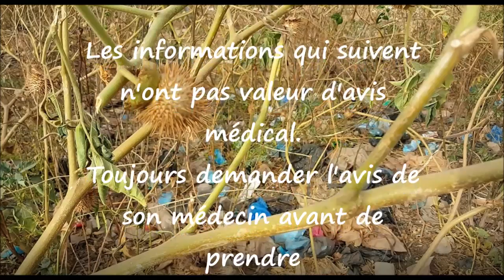ASMA Datura innoxia AS 74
Reconnaître et conserver Datura innoxia